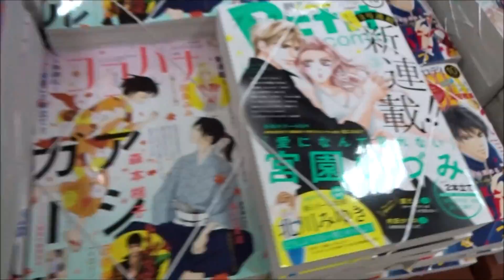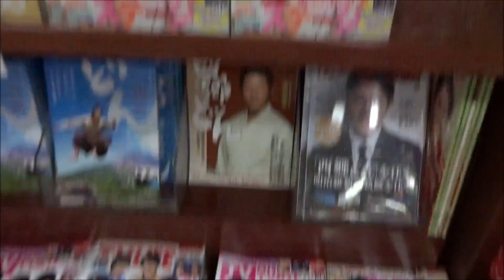Jour(ジュール)すてきな主婦たち2018年10月号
【ニイタニ】
500万回再生達成
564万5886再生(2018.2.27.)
3年間で動画1万本
Hiroshima Prefecture
Itsukushima Shrine
 毎日投稿
広島youtuber
次世代 youtuber
１日10万回再生
１００万回以上再生されている動画、チャンネル